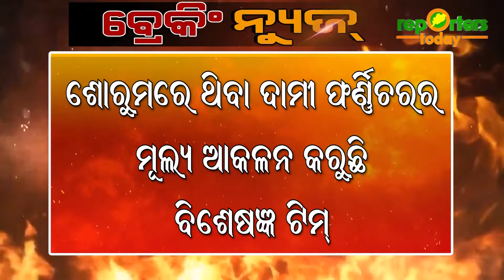ବହିଷ୍କୃତ କନେଷ୍ଟବଳ ପ୍ରସନ୍ନ ବେହେରାଙ୍କ ଘରେ ବିପୁଳ ସମ୍ପତ୍ତି ଠାବ